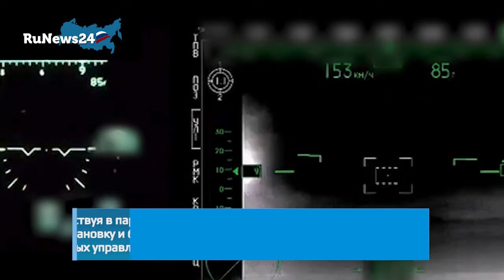Минобороны опубликовало кадры ночного применения вертолетов Ка-52 в ходе операции / RuNews24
Российские военные, действуя в парах, уничтожили зенитную установку и бронетехнику с помощью противотанковых управляемых ракет.

Отмечается, что полеты выполнялись в основном на малых высотах и в сложных метеорологических условиях.